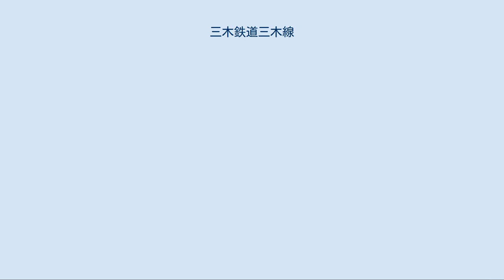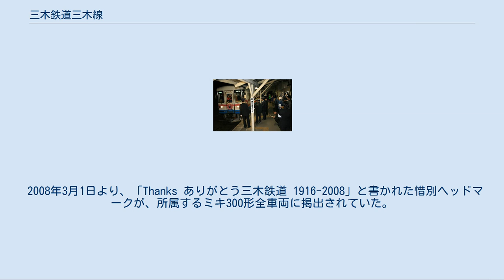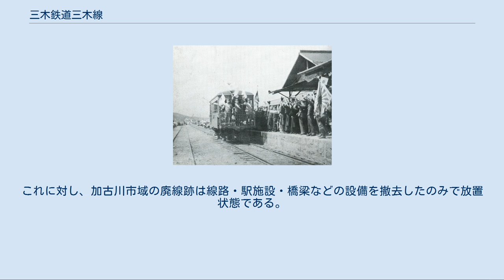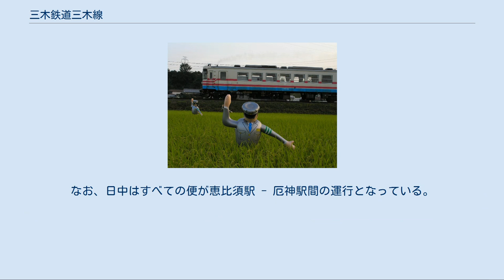三木鉄道三木線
美嚢川沿いの田園地帯を走っていた。
（宗佐駅 - 国包駅間） 廃線跡（宗佐駅） 三木線（みきせん）は、兵庫県加古川市の厄神駅から兵庫県三木市の三木駅までを結んでいた三木鉄道の鉄道路線である。
2008年4月1日に廃止された。
 西日本旅客鉄道（JR西日本）加古川線厄神駅から分岐し、美嚢川左岸の田園地帯を走り、金物の町である三木までを結んでいた。
 元々の開業意図が貨物輸送であり、当時の物流ルートであった美嚢川の舟運を代替する目的で加古川・高砂へ向かって線路が敷かれたため、歴史的な人的交流ルートとズレがあり、1916年の開業当初から旅客輸送は僅少であった。
 1937年に現在の神戸電鉄粟生線が開業すると京阪神方面への旅客流動はさらに減り、戦後の貨物輸送廃止後はジリ貧となっていた。
このため1968年には赤字83線に選定され、また1981年に第一次特定地方交通線に指定され、1985年に三木鉄道へと転換された。
しかし、転換前は加古川への直通列車が主体であったが、転換後は加古川への直通列車もなくなったために一層乗客が減少するという厳しい状況が続いていた。
 三木鉄道は長らく営業距離が第三セクター鉄道では最短であったが2002年開業の芝山鉄道にその座を譲った。
 経営改善を狙い、北海道旅客鉄道（JR北海道）が開発中の線路と道路の両方を走れるデュアル・モード・ビークル (DMV) を導入して、三木線の終点三木駅から約800m離れている神戸電鉄三木駅の間を直通することも検討していたが、2006年に三木市の財政再建のため「三木鉄道の廃止」を公約に掲げ市長に当選した薮本吉秀が2007年3月1日の市議会で全線の廃止を正式決定し、早ければ2007年度中に廃線とする方針を表明した。
4月26日には三木鉄道の取締役会でも廃線が決定された。
 7月23日、市長が廃止届けを提出し、2008年4月1日に廃止する予定を表明した。
 この決定によって予定通り全線が廃止され、特定地方交通線から鉄道として存続した路線では7例目、うち第三セクター鉄道として存続した路線では5例目、さらにそのうち会社の名前も消滅する全線廃止のケースでは4例目となった。
 線内折り返し列車のみ1時間あたり1 - 2本程度の運行で、ワンマン運転を実施していた。
交換可能な途中駅はなく全線1閉塞であり、1本の列車が線内を行き来していた。
国鉄時代は加古川線直通の加古川駅発着が多く、5時 - 22時の運行であった。
 三木線の近年の輸送実績を下表に記す。
 三木線の近年の収入実績を下表に記す。
 戦時中では招集された出征兵士が乗っていた（1940年撮影） 播州鉄道によって1916年に開業し、播丹鉄道を経て、1943年に戦時買収され国鉄三木線となった。
 三木線の経営を播州鉄道から引き継いだ播丹鉄道は三木駅から先、明石市大明石町までの免許を1926年に取得していたが1937年に失効している。
 国鉄再建法の規定により1981年に特定地方交通線に選定され、1985年に第三セクターの三木鉄道に転換された。
転換にあたり、より利用しやすいよう簡素な構造の駅をいくつか新設している。
このため、駅間距離は比較的短い。
 三木駅に到着する営業最終列車（三木駅22:52着、9分延着） 撤去済みの軌道敷跡（加古川市上荘町、2010年12月撮影） 三木鉄道が2007年7月に始めた休日限定の列車の貸切プランが好調で、車内でブッシュドノエルを作る列車や、廃止を惜しむ鉄道ファンによるイベント列車が報道された。
また、三木駅ではDVDや写真集、せんべい、チョロQなども販売された。
 2008年3月1日より、「Thanks ありがとう三木鉄道 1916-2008」と書かれた惜別ヘッドマークが、所属するミキ300形全車両に掲出されていた。
また、同年3月29日から31日は、名残を惜しむ鉄道ファンや沿線住民が大量に乗車することによる混雑が予想されたため、警備員70人体制で備えた。
 同月31日の営業最終日は平日にもかかわらず、初発列車から満員状態になっ...